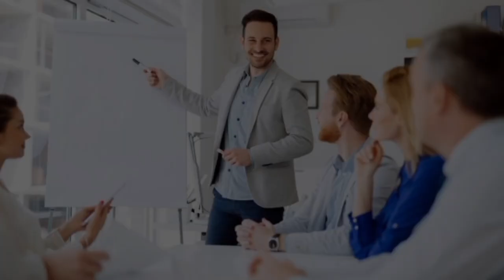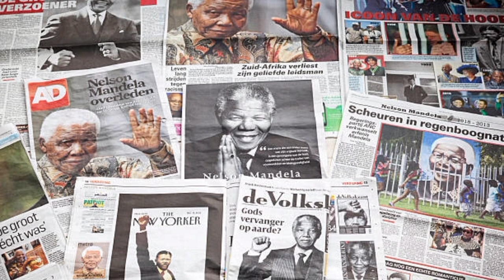Nelson Mandela Interview with Larry King || Clear Explanation in Telugu || Ap 3rd Sem English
BSC BA 2nd 4th Sem Results link